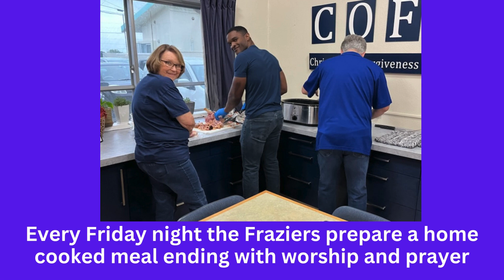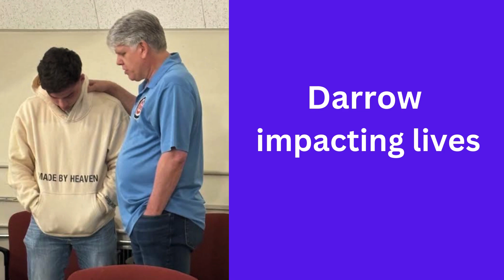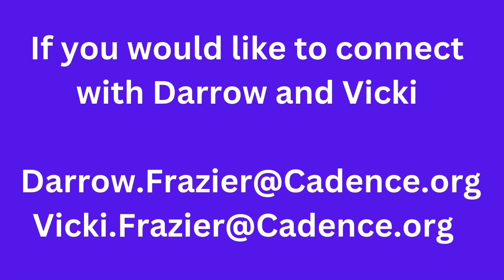Fraziers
Church members Patricia and Debby went to Okinawa, Japan to work alongside missionaries, Darrow and Vicki Frazier. The Fraziers serve at Hansen Christian Center. Hansen Christian Center offered a home away from home to Marines. The Fraziers provide Opportunities to Worship, Bible study, fellowship and more.